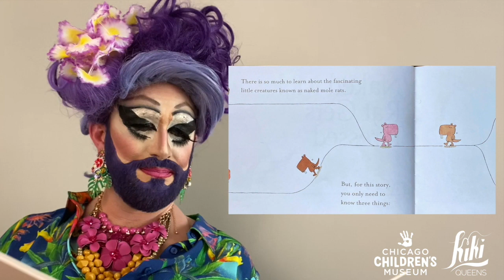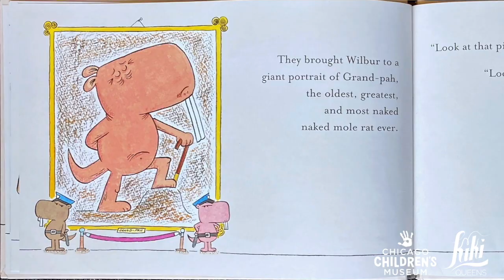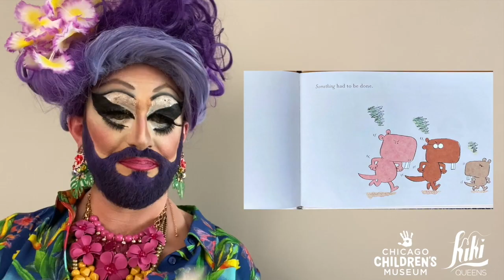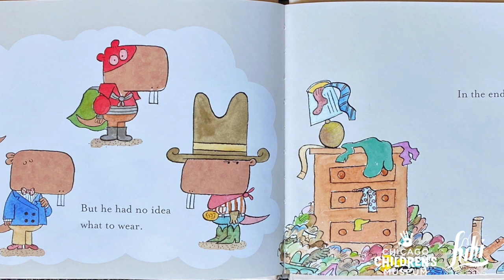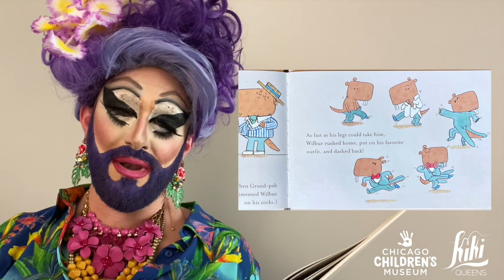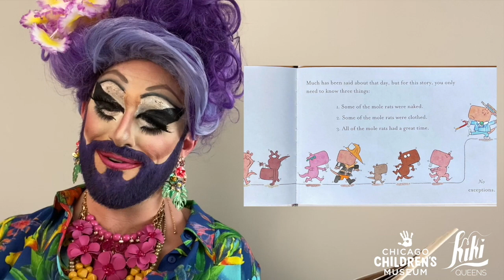Story Time With Drag Queens w/The Kiki Queens presents Naked Mole Rat Gets Dressed! Ft Tipsy Bubbles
Here we go again!! Join @TipsyBubbles from the @ChicagoKikiQueens, as she reads "Naked Mole Rat Gets Dressed" in this installment of Story Time With Drag Queens, Stay At Home Edition in partnership with the Chicago Children's Museum!

Xo,
The Kiki Queens